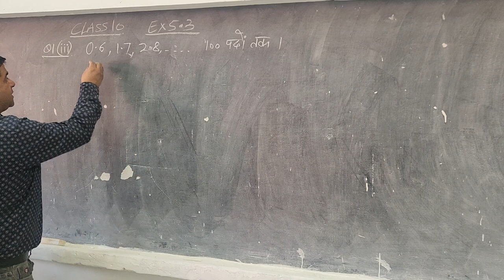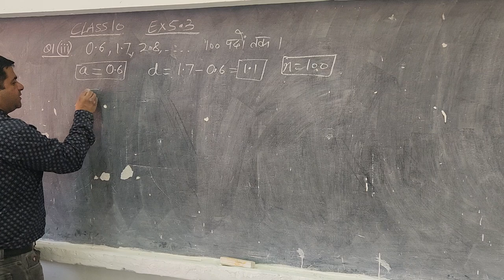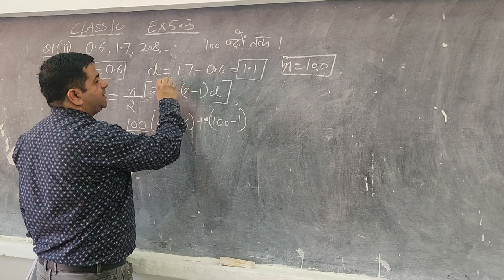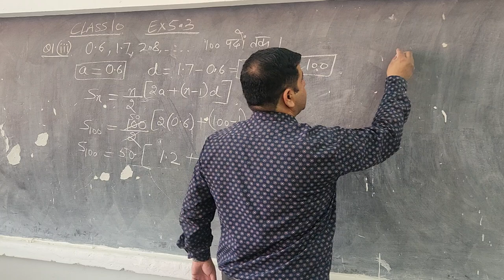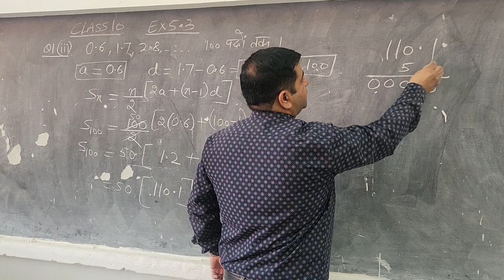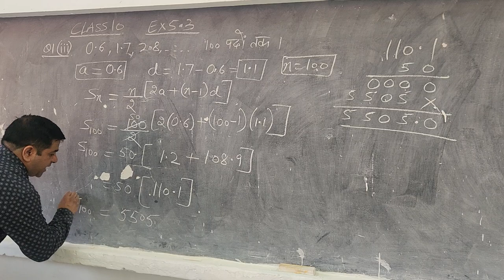CLASS 10 EX 5.3 Q1 (iii)